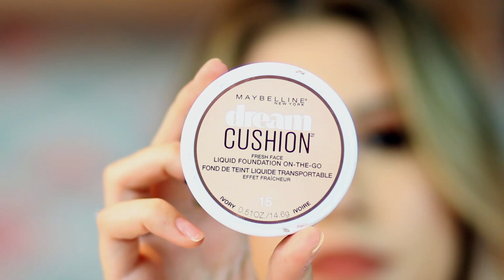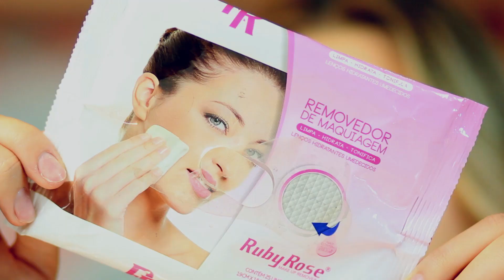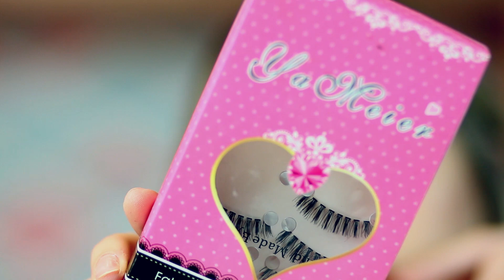FAVORITOS DE MAIO e JUNHO/17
MAIS INFORMAÇÕES: Vídeo de Favoritos que tarde, mas não falha, minha gente! Teve muita coisa legal nesses meses de maio e junho e resolvi gravar mesmo com esse pequeno atraso. Já pega a caneta e o papel para anotar as dicas.

Se você ainda não assistiu, corre para ver a resenha completa dessa base incrível da Pausa para Feminices

E se você ainda não conhece os meus produtinhos com a T.Blogs, corre lá no site deles para conhecer a já comprar para experimentar

Snap: @nina.santina